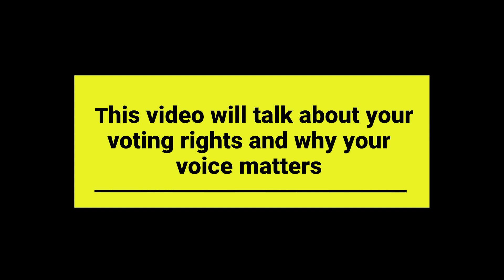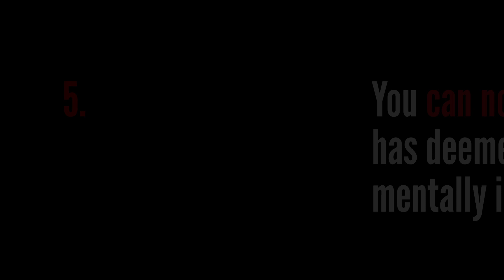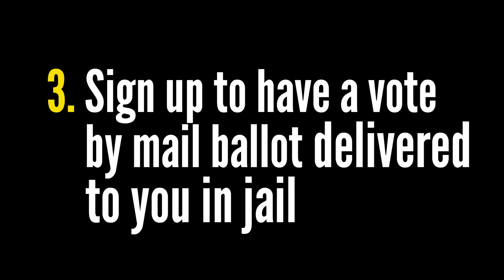People incarcerated in California jails can vote in the upcoming election.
This is a public service announcement from the Alameda County Public Defender's Office encouraging incarcerated people to vote in California, featuring Chief Defender Brendon Woods, Ear Hustle co-host and producer Earlonne Woods and Adnan Khan, executive director of Re:Store Justice. (English language version.)